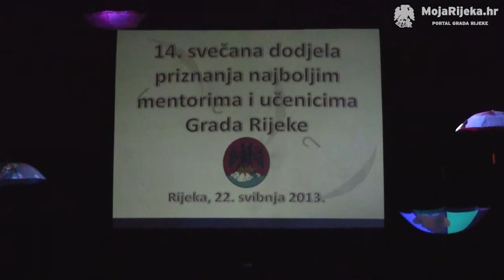MojaRijeka.hr - Održan prijam za uspiješne učenike i njihove mentore